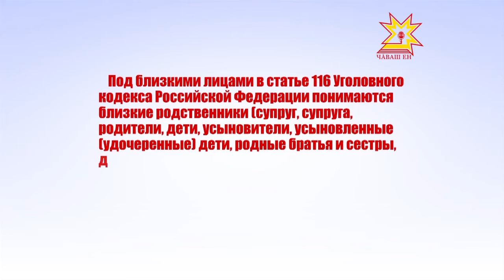Не поднимай руку на близкого